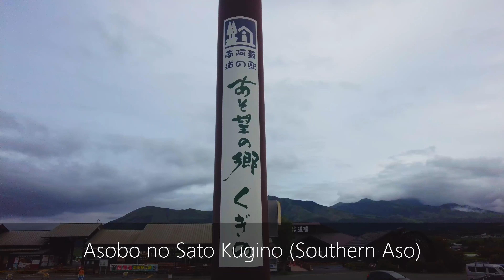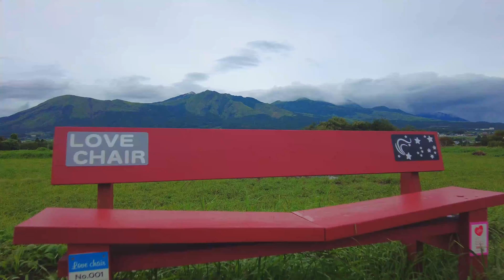[DJI Pocket 2: 4K] Melancholic Mt Aso on a cloudy day: Japan Vlog 雨続きの九州、物憂げな阿蘇 [日本語字幕]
Life is hard. Things might not be going your way.
But if you look around, there are so many places that are beautiful.
There are so many creatures living their fullest lives.
It might not seem so, but the world is beautiful indeed.
All is well, all is well.
Only care about things that are under your control.
Stay calm and you'll be fine.